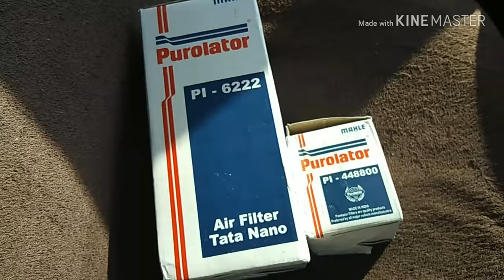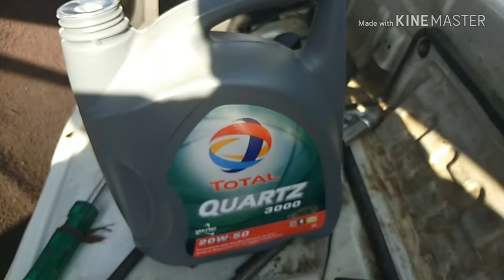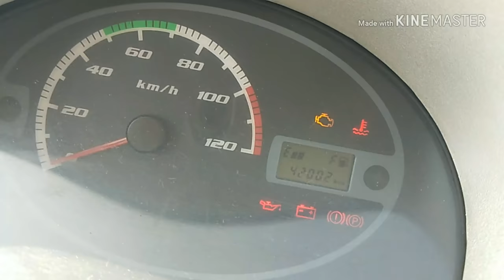Nano Car complete Service ? what to do ?by Technical riu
Nano Car complete Service
full detail of parts & service  ? what to do in service ? Paid service cost ? by technical riu